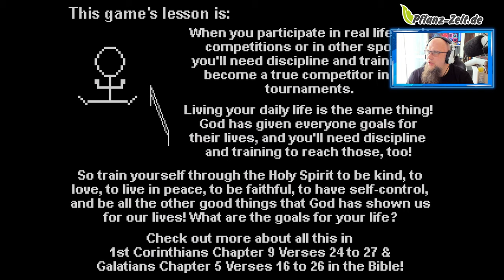EASY Platin für 0,99€ 🏆 Track Breakthrough Gaming Arcade [Platin Guide]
👍🖖🤟Mein Equipment👍🖖🤟
Ihr habt Bock mit mir zu zocken oder zu texten? Kein Problem:
PSN: odin_ase
Steam: odin_ase